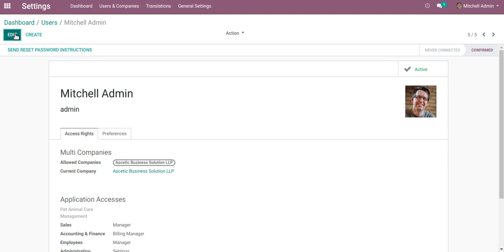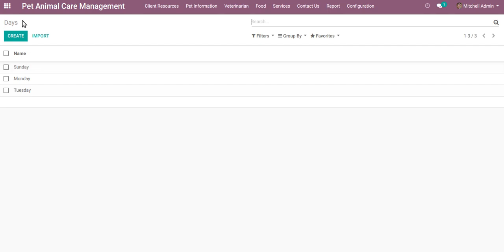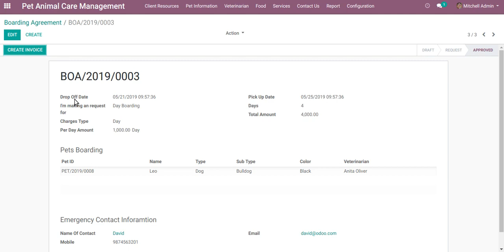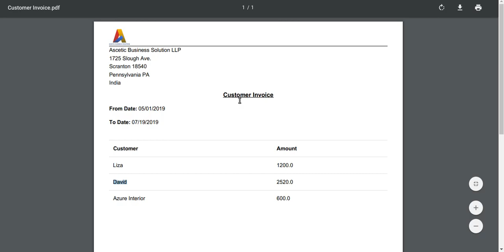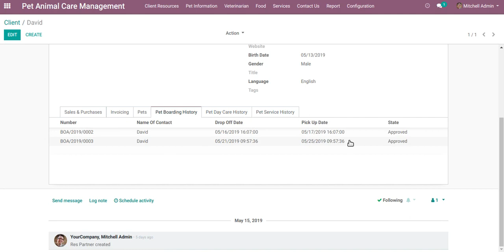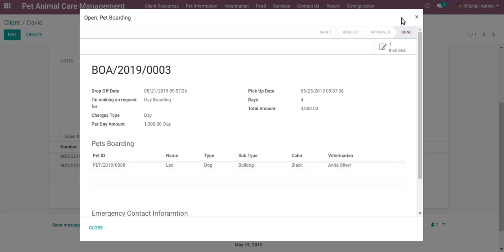Pet Animal Care Management in Odoo